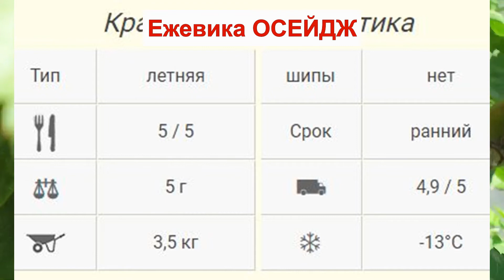ЕЖЕВИКА ОСЕЙДЖ - РАННИЙ сорт БЕЗ ШИПОВ. ВКУСНАЯ СРЕДНЯЯ ЯГОДА. ОПИСАНИЕ СОРТА, характеристики ОТЗЫВЫ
По словам селекционеров, Osage стал итогом многолетних трудов в области повышения вкусовых качеств ежевики. Вкус ягод удалось поднять на новый качественный уровень и это основное преимущество сорта. Его плоды округлой формы, средним весом в 5 грамм. Созревать начинают в конце первой декады июня, приблизительно через 5 дней после ежевики Натчез.
Сорт урожайный и демонстрирует хороший промышленный потенциал благодаря приспособленности к длительному хранению и транспортировке.

Здесь живут познавательные ролики на тему дом и дача, сад и огород.
Делитесь с нами вашим опытом. Мы будем рады!

С нами ищут: дом, сад, огород, цветы, розы, укрытие на зиму растений, вымерзнут растения, цветник, дача, грядки, кустарник, деревья,